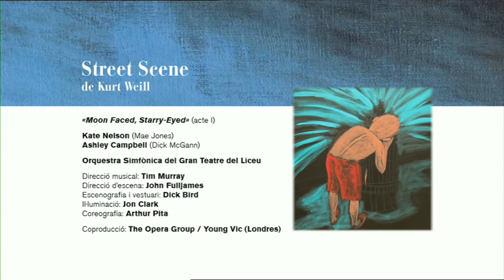Fragment STREET SCENE (2012-13) «Moon Faced, Starry-Eyed»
STREET SCENE de Kurt Weill

«Moon Faced, Starry-Eyed» (acte I)

Kate Nelson (Mae Jones)
Ashley Campbell (Dick McGann)

Direcció musical: Tim Murray
Direcció d'escena: John Fulljames

Cor Vivaldi - Petits Cantors de Catalunya